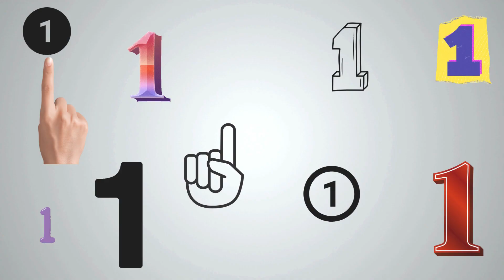One More Thing Trailer